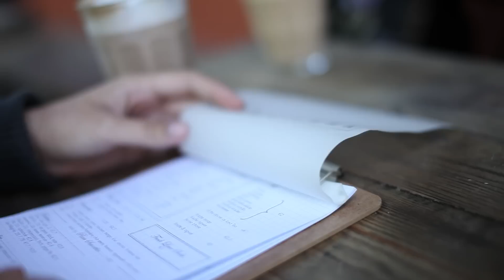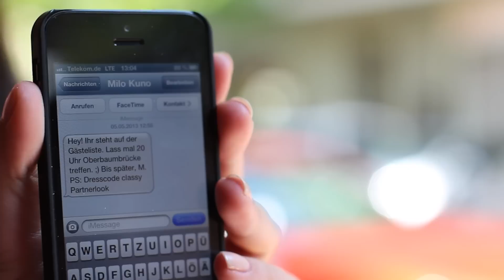DAY IN THE LIFE - Follow Us Around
Eine Geschichte. Ein Tag. Zwei junge Frauen. Freundschaft. Fashion. Beauty.

Dies ist der erste Teil unseres Tages. Zwei Freundinnen treffen sich zum Brunch. Sie genießen das Wetter, sie genießen das Essen, sie planen ihren Tag und haben sich viel zu erzählen. Eine unerwartete SMS stellt sie vor eine kleine Herausforderung. Ein chicker Partnerlook bis heute Abend? Kein Problem. Auf geht's also durch die Stadt und ab zum Shoppen..

Wie vebringt ihr den Tag mit einer Freundin ab liebsten? :)

daaruums Outfit:

Lederjacke: Only
Kleid: Target
Cardigan: New Yorker
Tasche: Liebeskind
Schuhe: Primark

Renis Outfit:

Lederjacke: Karl Lagerfeld
Jeans: Marc O'Polo
Ballerinas: Högl

Lippen: Clarins Instant Light Natural Lip Perfector 02

Make Me Feel So Good
Make Me Feel So Good 2
- Dan Skinner / Adam Skinner / Dave JamesTerry Devine-King / Tom Jenkins -

Für dieses Video erfolgte keine Zusammenarbeit mit einem Unternehmen. Die Kooperation besteht lediglich aus xkarenina, daaruum und anauhu.